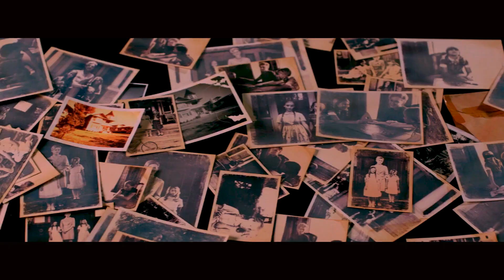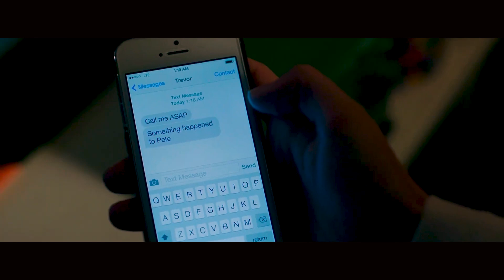OUIJA | Hollywood Horror Movies Explained in हिंदी / Urdu | Ouija Full Story Summary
Topics covered in this video :OUIJA | Hollywood Horror Movies Explained in हिंदी HD | Ouija Full Story Summary | Horror Movie Explained Hindi